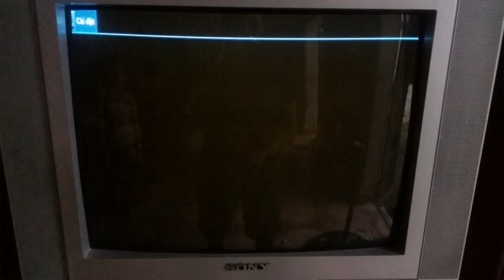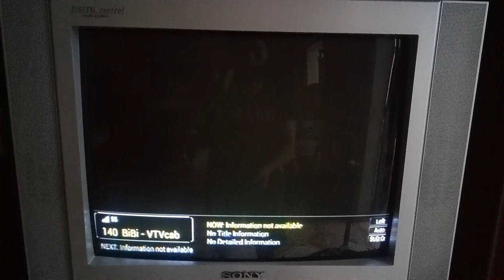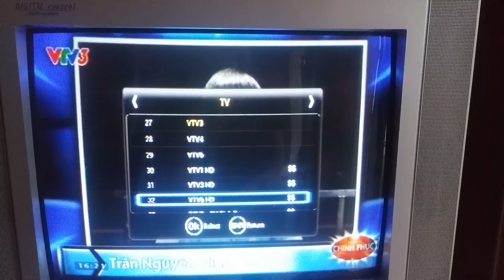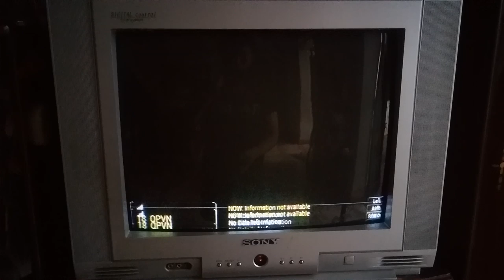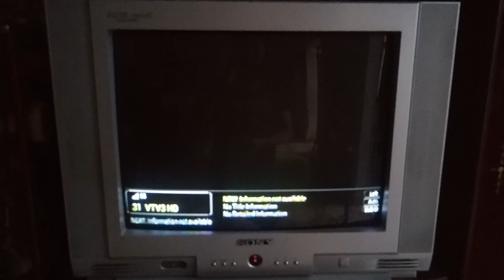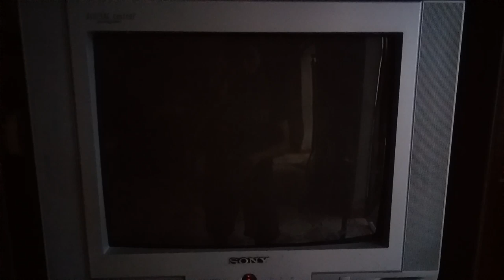Trải nghiệm Android Box ATV 1220 trên tivi CRT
Thiết bị biến ti thường thành smart tv, thu trực tiếp 40 kênh truyền hình không cần Internet.